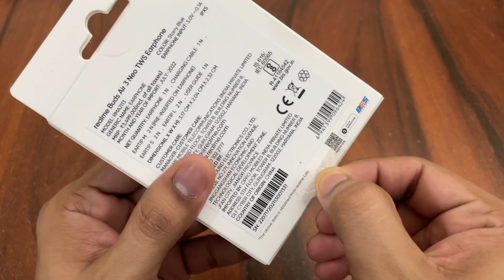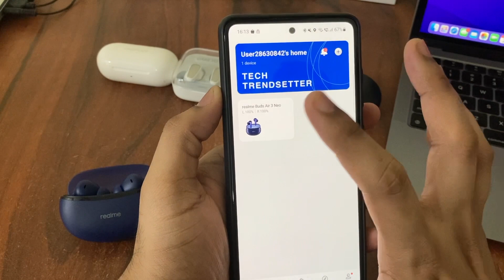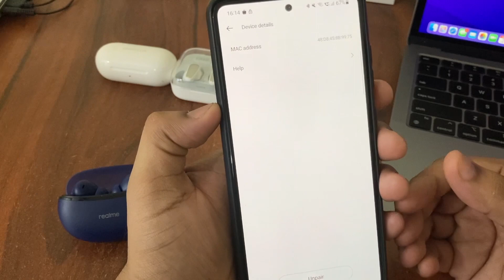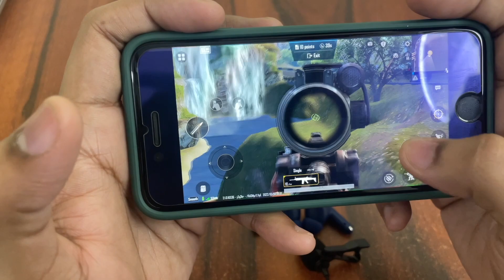Realme Buds Air 3 Neo Detailed Review | Best TWS under 2000? *Hindi*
Hello YT!

In this video i have shared my ownership experience of Realme Buds Air 3 Neo, i have been testing them for last 10 days, if you are also planning to buy these i hope this video will certainly help .

0:00 Intro
0:47 Unboxing
1:54 Key-Features Available/Missing
3:10 Design/Build Quality
5:40 App Support
7:53 Calling/Mic Test
9:50 Sound Quality
11:52 Gaming Test
12:48 Battery Life
13:50 Conclusion

Realme Air 3 Neo
Realme Air 3S
Oppo Buds 2
Oppo Buds Air 2 pro

Thanks!